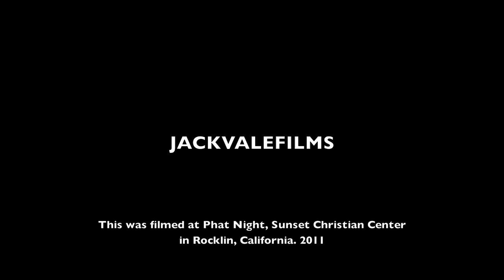Meeting Fans | Jack Vale